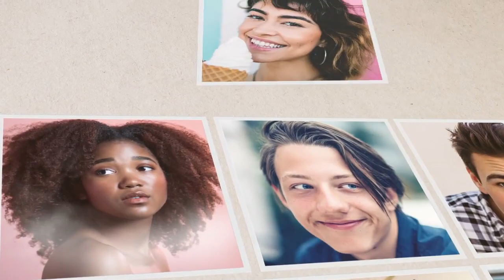100 Photo Mosaic Slideshow After Effects Templates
100 Photo Mosaic Slideshow is a dynamic After Effects template. It features 100 photo frames that stylishly build-up to reveal your final photo. It contains 2 versions with up to 100 media placeholders and 2 text placeholders. A neat way to show off your new products, portfolio, sports, fashion, food, modeling, traveling, vacations, wildlife, nature, birthdays friends and family photos. Impress your audience with this beautiful-looking and elegantly animated AE template. No plugins required.